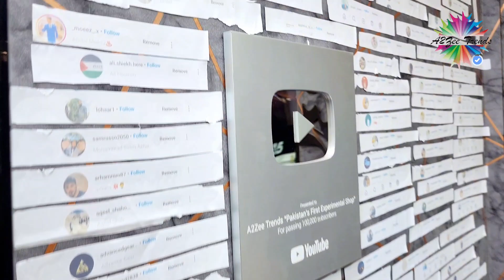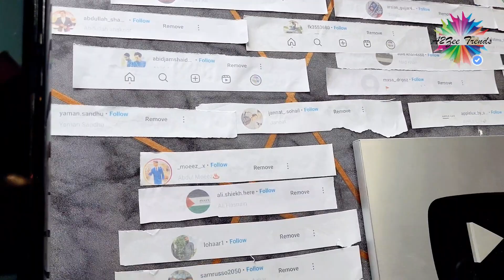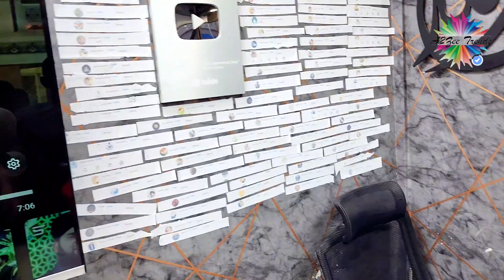200k Subscriber ki Mily Ga Phone or Ipad Gifts | Daily Vlog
Get Samsung , iPad , Airpods Gift for Customer